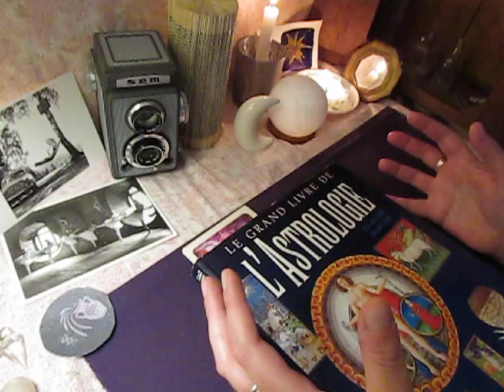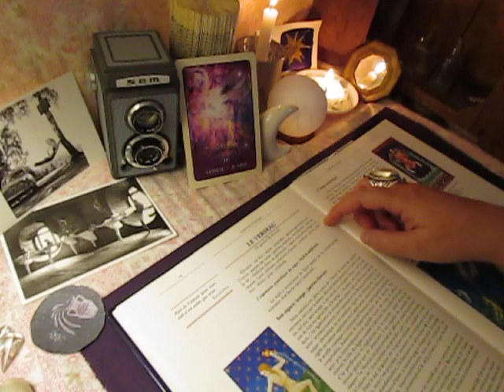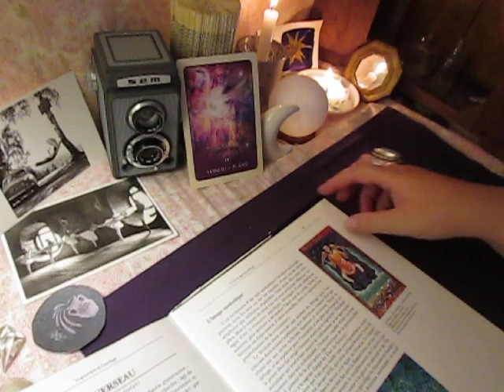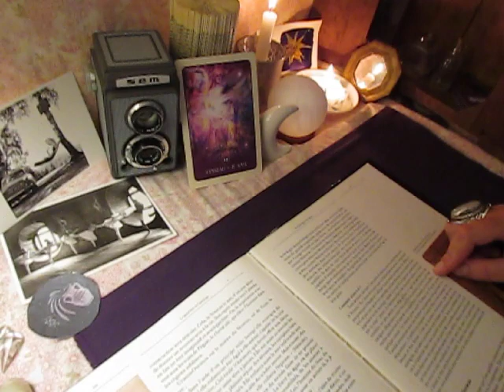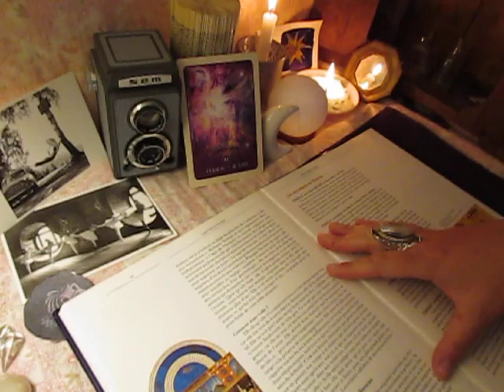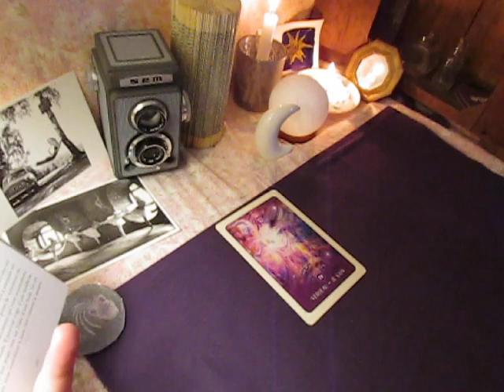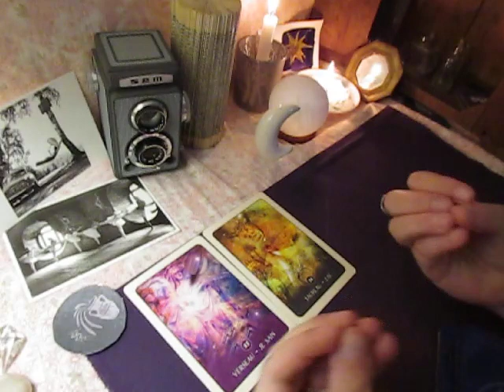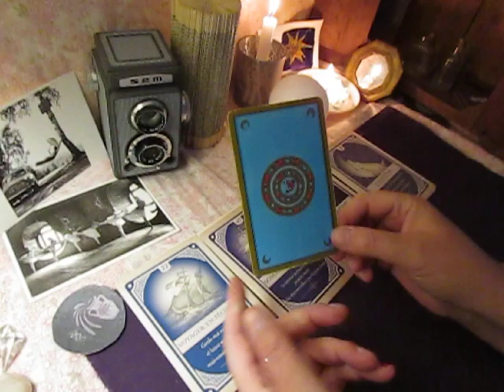ASTROLOGIE ** VERSEAU ** Qui es-tu ?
▬▬▬▬▬▬▬▬▬▬▬ஜ❤❤❤ஜ▬▬▬▬▬▬▬▬▬▬▬▬
▓▓▓▒▒▒░░░ ▃ Déroule la barre d'infos ▃ ░░░▒▒▒▓▓▓
▬▬▬▬▬▬▬▬▬▬▬ஜ❤❤❤ஜ▬▬▬▬▬▬▬▬▬▬▬▬
Tarot oracle Voyance Consultation Privée, contact au ☎ 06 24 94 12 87
Mail : Si Vous souhaitez des infos pour prendre rendez vous, un ressenti photo, une question avec le pendule, un message avec un archange, un conseil, une question, une guidance, un tirage de cartes avec le tarot ou un oracle, c'est avec plaisir que je vous reçois par téléphone.
A bientôt
b lune